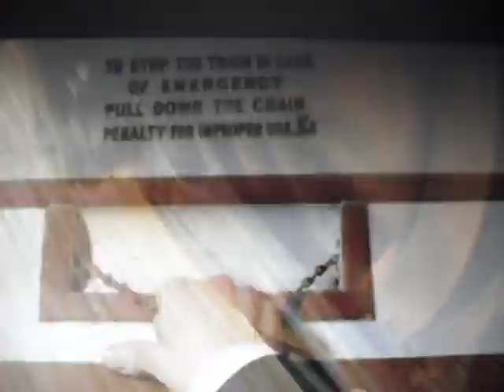The 39 Steps (1978) Original Trailer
This is the original trailer for this brilliant film version of John Buchans book, ' The Thirty Nine Steps', starring Robert Powell and John Mills.